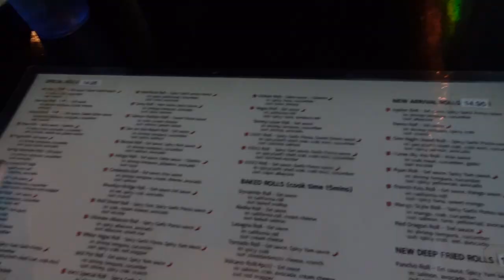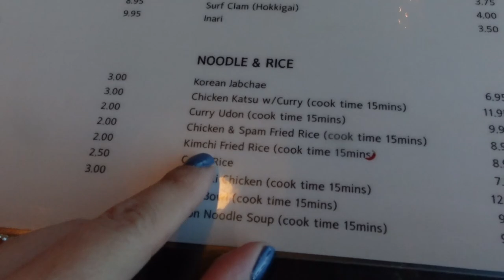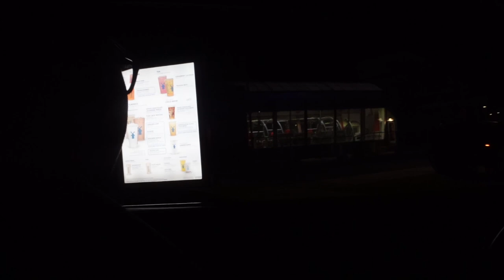Weekly Vlog - 2.08.23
Tiktok GRACIELAVX
Instagram GRACIELAXAVALOS

SHOPDHIVINA.COM